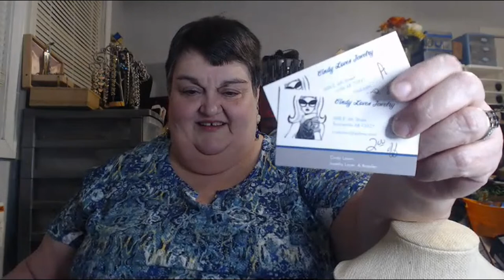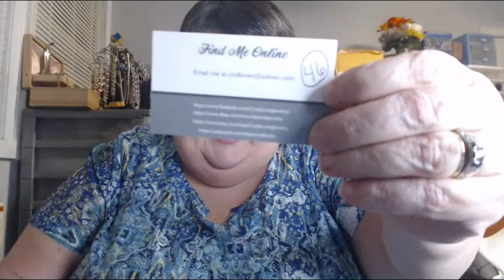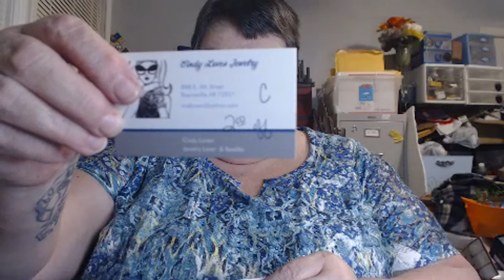Vintage Fun Day Monday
You have 48 hours from the receipt of the invoice (sent on Tuesdays, if you don't get one, message me) to pay. Unless you make other arrangements if you have not paid by the next auction, your items go back into the inventory and your invoice will be cancelled. If this happens you will have another chance to bid in my auctions, your limit will be only 25.00 and must be paid immediately. Communication is key.  Thanks to everyone for understanding.

* You may enter a number only one time, "tough love" as Barbie says.
* No whining or bickering
*Have FUN!!